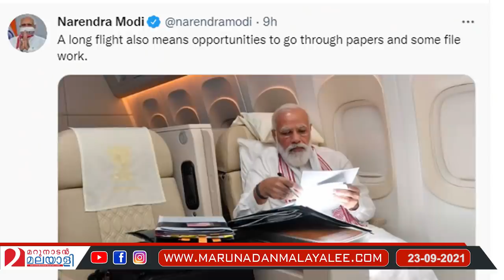ലോക രാജ്യങ്ങൾ വണങ്ങുന്നു; മോദിക്ക് ഊഷ്‌മള സ്വീകരണം l PM Modi Indian American community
മോദിക്ക് അല്ലാതെ
ലോകത്ത് ആർക്ക് കിട്ടും
ഈ സ്വീകരണം?